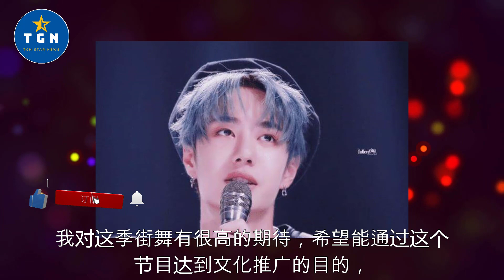实话实说，王一博和叶音的配合也很是默契，特别喜欢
实话实说，王一博和叶音的配合也很是默契，特别喜欢 | TGN Star News